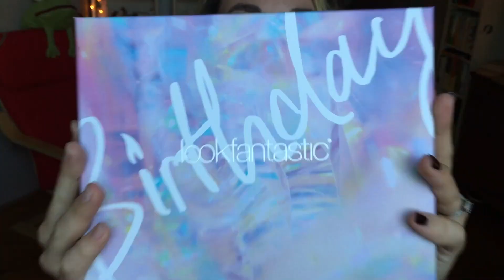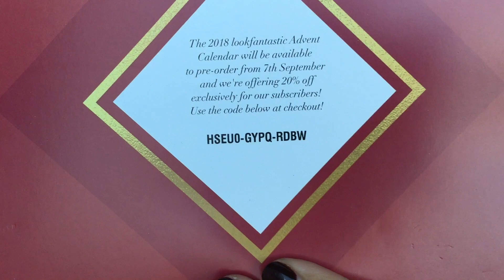Lookfantastic Birthday Box UNBOXING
Sziasztok!☺️
Ebben a videóban megmutatom Nektek, hogy mit rejt a Lookfantastic szülinapi kiadású szépségápolási doboza.

A Lookfantastic Beauty Box egy olyan havi szépségápolási doboz, amire elő lehet fizetni 20 euróért és így minden hónapban 5-6 új szépségápolási terméket kaphattok.
Nekem ez volt az első dobozom, de nagyon meg voltam elégedve a kapott termékekkel.

Most már körülbelül 2 hete használom a kézkrémet és egyáltalán nem ragad a kezem tőle, hanem finom puha lesz és nem szárad ki annyira, mint szokott.
Az Evelom sminkeltávolítót is kipróbáltam, utána arcradírozáshoz pedig a muszlin kendőt használtam. Mindkét termék bevált, de őszintén, nem gondolom, hogy megérne 40-50 fontot az arctisztítókrém, mert túl nagy változást nem vettem észre a bőrömön. Megtisztította és ennyi. Úgyhogy nem rossz, csak ahhoz képest, amit nyújt, én drágának találom.
A többi termék még kipróbálásra vár, de amint tudok valami újat mondani róluk, mindenképpen tudatom Veletek.

Remélem, hogy tetszik a videó és ha Ti is szeretnétek előfizetni erre a szolgáltatásra, akkor azt ezen a linken megtehetitek: